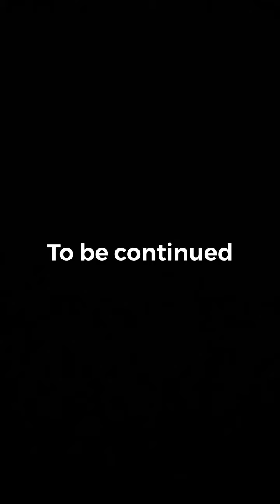Russia’s plan to take over the world ￼